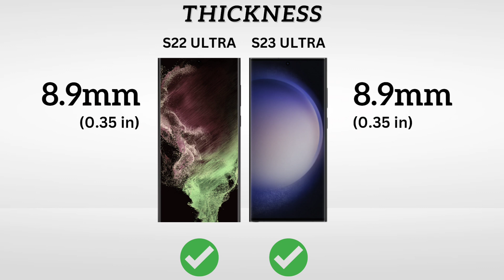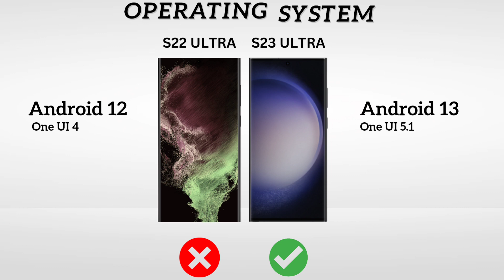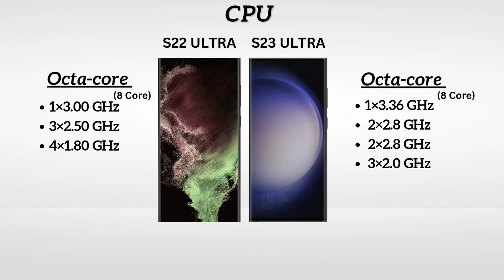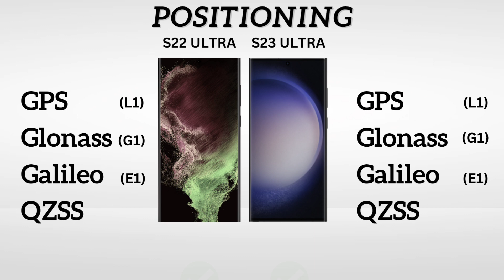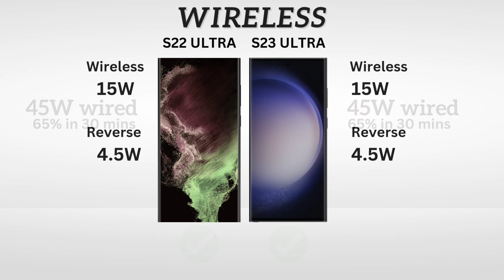SAMSUNG GALAXY S22 ULTRA VS SAMSUNG GALAXY S23 ULTRA. WHICH ONE IS BEST.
What's your choice comment down 👇 below.

Music 🎵

"Ikson - Anywhere" is under a YouTube Free license.   Learn how to give credits correctly on other platforms